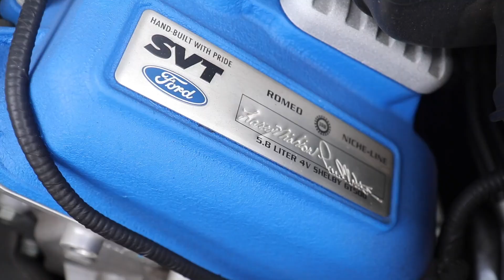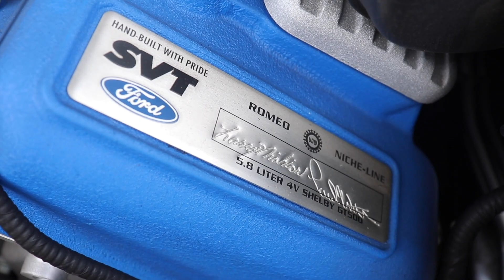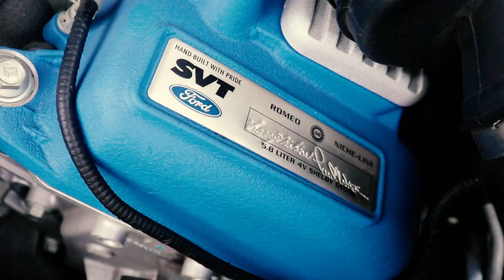😎 SHELBY GT 500 🐍 | Mi joya personal 💎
Con más de 600 Caballos de fuerza y mucho estilo, este es el auto que siempre soñé tener.